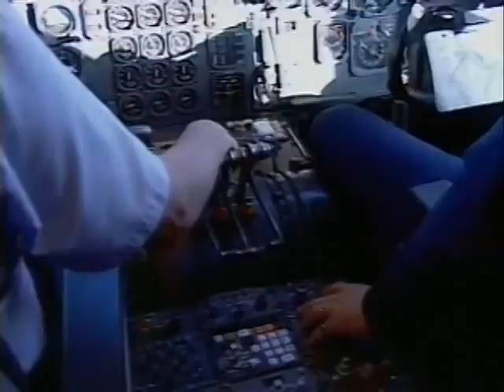Mighty Machines Season 01 Episode 04 at the airport